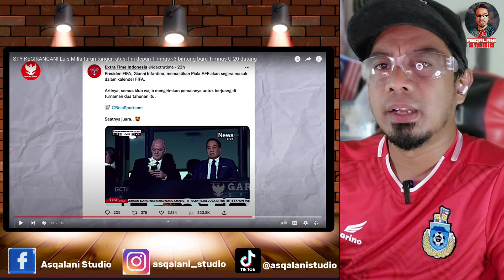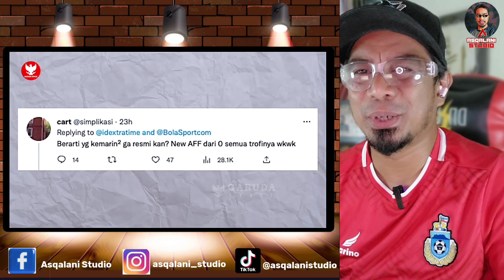STY KEGIRANGAN! Luis Milla turun tangan atasi lini depan Timnas, 3 bintang baru Timnas U-20 datang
STY KEGIRANGAN! Luis Milla turun tangan atasi lini depan Timnas, 3 bintang baru Timnas U-20 datang 🇲🇾Reaction

Sekian wasalam